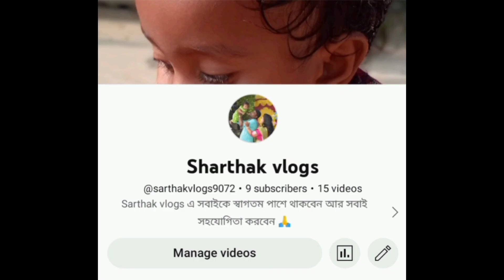।। আজ আমি আর আমার ছেলে সত্যিই অসহায় ।।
।। জীবনের সব কথা এই ভাবে বলা যায়না ।আপনারা সবাই ভিডিও গুলো দেখবেন ‌আর একটু সাপোর্ট করবেন । ভিডিও গুলো ভালো লাগলে লাইক ,কমেন্ট, শেয়ার করবেন প্লিজ ।এই ভিডিও টা দেখলে কিছুটা বুঝতে পারবে যে আমি কতটা কষ্টে আছি ।